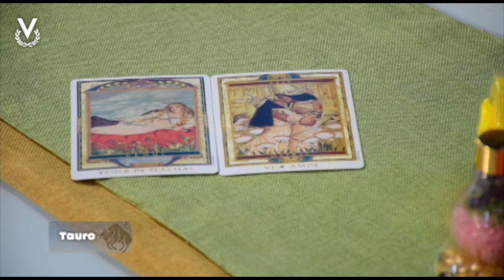Tauro - 13_09_2022 - Los Astros